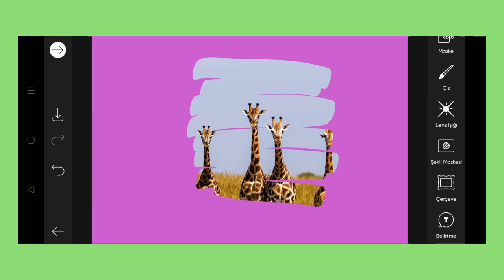Trending HDR video | A Screen Of Pure Pink sdc editing cc | Background | Bp Backdrop A380F K #100